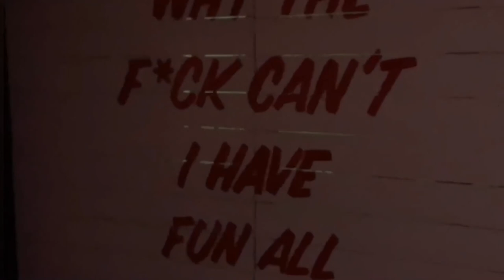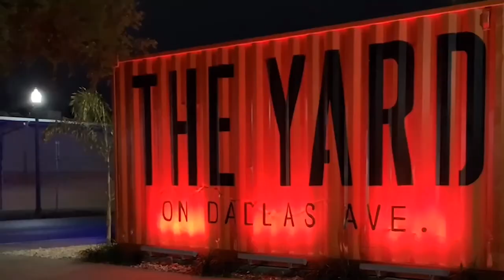What makes the RGV fun for local colllege student.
Erin Elizondo
Bianca Martinez

    As the Rio Grande Valley has substantially grown into a metropolitan area, we have seen how the growth in our area has become so popular that the demand in new and creative ways for entertainment, shopping, food, etc., has also grown. For those of us who were born in the Valley, we have seen how much more is being offered now than there was fifteen years ago. Popular and original attractions such as Gorilla George’s, The Zone, El Centro Mall, and Super Splash have all been replaced with places such as Main Event, a continuously expanding La Plaza Mall, popular snack spots that have emphasized our Mexican culture, and the popular late-night party spots in Downtown McAllen. Instead of having to travel hours North until you hit San Antonio, we now have the most popular and up to date entertainment in our area as well.

 So how do these places attract their customers? Well, I wouldn’t be able to speak for everyone, but for us college students who attend UTRGV, we could always use a good distraction. As a college student, I understand the work load and strain from attending college, and I also understand the need for balance and looking for different, appealing, attractions to take my mind away from the setting. What could possibly be so appealing to a college student you ask? Trend! As the Valley makes its additions to the city, we have also seen it become cleverer in incorporating the most recent trends into their business’.

Places like Main Event that offer bowling, an arcade area, pool tables, bar, and food, are easy one-stop fun places that offer enough to keep you entertained for hours. While we were there, we were able to get an interview with bartender Angel Sosa and asked him on his opinion on the type of crowd that comes to Main Event, and the night scene. Sosa stated, "We do have kids who are just of age who come and sit at the bar because they prefer coming to an entertainment center rather than go out in the night life." Then, he also recommended going to Downtown McAllen's, 17th street. If you are looking for a faster paced scene, Downtown McAllen offers plenty of creatively themed bars that will appeal to anyone’s aesthetic. Need an outfit for your night out? La Plaza Mall has an extensive number of new stores that are sure to have what you’re looking for. If all of that is too much for you, Xquinkles is a quick one-stop shop, with various locations around the valley, that offer any and all of your imaginative snack cravings to eat inside, or pick up and take home for a movie night in. No matter what you are in the mood for, the Valley has it, and only continues to grow as the years pass. Trust us, we’re college students, we know fun.